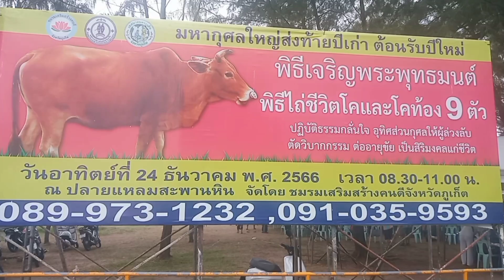พิธีเจริญพุทธมนต์ ไถ่ชีวิตโคบุญกุศลอันยิ่งใหญ่ที่ปลายแหลมสะพานหิน 2566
พิธีไถ่ชีวิตโค